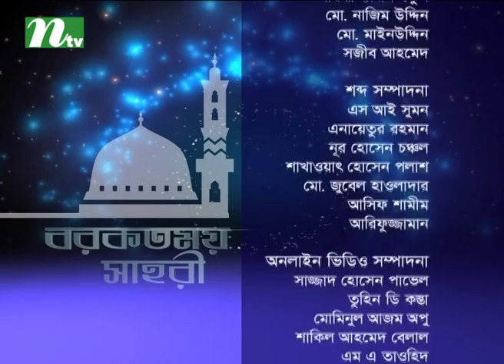Borkotmoy Seheri | Episode 29 Ramadan 2017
Story: Borkotmoy Seheri is a bengali telecasted on International Television Channel Ltd (NTV). ...

CAST

CREW